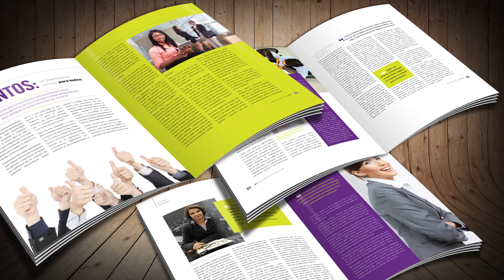Revista RBA - edição 104 - traz como matéria de capa a Inovação.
A ordem de inovar é ainda mais imperativa no universo empresarial. Não é opcional. Inovação é regra para se alcançar crescimento e sustentabilidade. É o caminho para o sucesso e, negar isso, pode ser o primeiro passo para o fracasso. O tema, de tão importante, ganhou a capa da primeira edição de 2015 da Revista Brasileira de Administração (RBA).